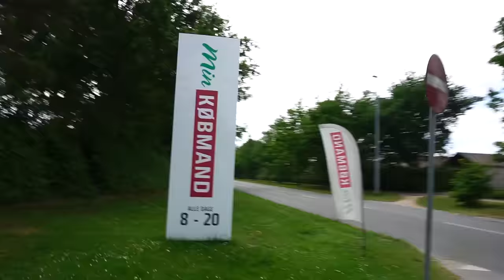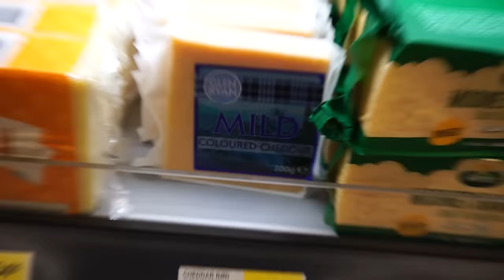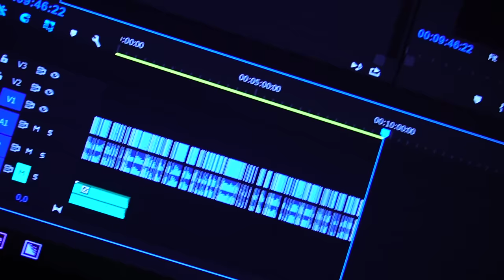LASSE REDDEDE MIN RØV!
// Casper Harding